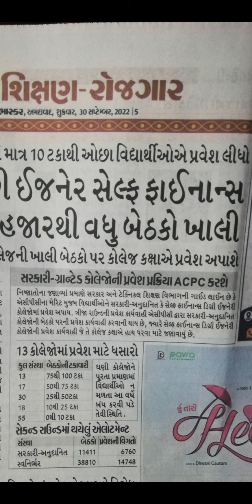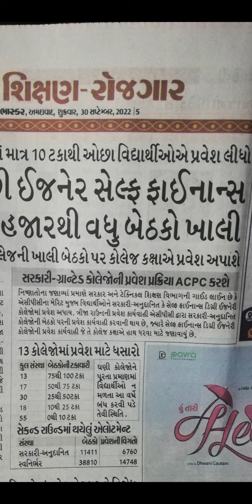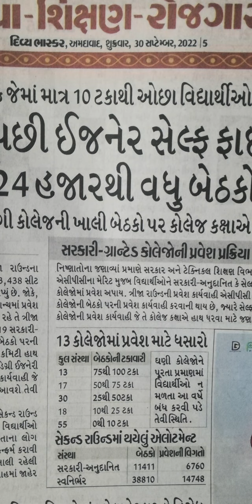😱😱😱24,000 seats are still left for Admission